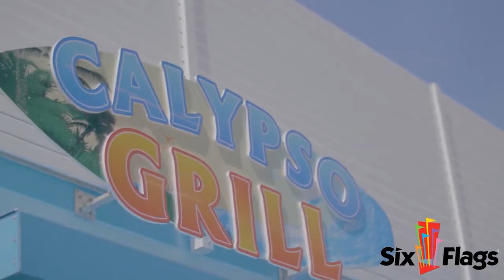The Downfall of Six Flags Explained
The differences between Six Flags and Cedar Fair Explained